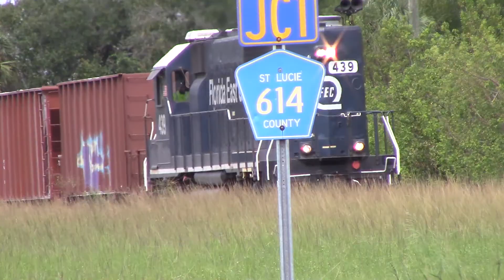FEC920S Oct 12, 2016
439LHF with two dozen cars. Two beams on the rear end.